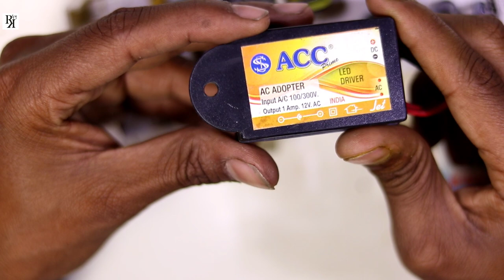fridge PCB repair करना सीखें। || How To Inverter Dabal Door Fridge Pcb Board repair in hindi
Hi Friends
aj ye video me Dabal Door fridge PCB ka repair karegee
me ye video me fridge PCB repair ka 3-4 tarika bataugaa
Friends video acha lage tu like karke janaa
lovo you may all Friends

my blogger.

drone Quadcopter Kit - DIY Quadcopter - With Motors, Frame, Controller

Lithium Battery Charging Module

Battery Voltage Tester Low Volt Alarm Buzzer And LED

Li-Po Battery Charger for 7.4V-11.1V

drone frame Neewer 4-Axis Airframe

DC-DC Step-Up 4 volt to 12volt

300W 2n3055 TRANSISTOR AUDIO AMPLIFIER kit and BLUETOOTH MODULE kit CARD 24V DC SUPPLY KIT

100W AUDIO AMPLIFIER CIRCUIT KIT and USB kit BOARD BASS TREBLE BALANCE 4440 IC

40watt High Power White LED 4Pics rupes 120 DC 12Volt SMD Bead Chips Bulb Light Lamp

20watt High Power White LED 5Pics rupes 129 DC 12Volt SMD Bead Chips Bulb Light Lamp

7508 Positive Voltage Regulator IC, 5V 1A (Set Of 5)